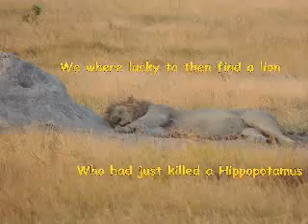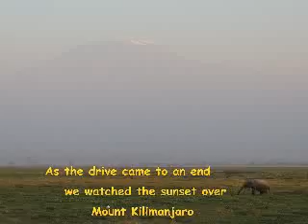video 9 Night Game Drive Amboseli